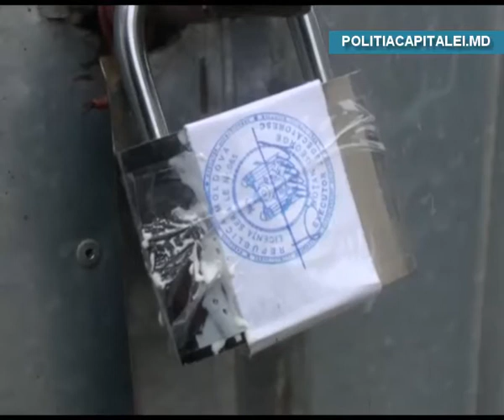O femeie de 46 de ani Coloniţa din şi-a dat foc când a aflat că a rămas fără casă